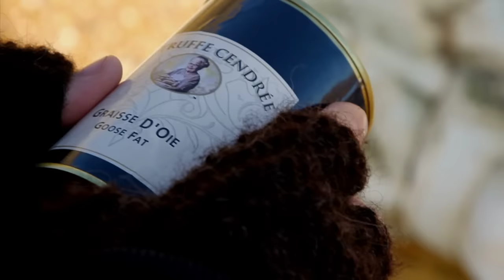Skinny Lister - If The Gaff Don't Let Us Down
The AA Single: Plough & Orion // If The Gaff Don't Let Us Down by Skinny Lister released through Sunday Best Recordings.
iTunes There will also be a limited 7" vinyl available on Record Store Day April 21st